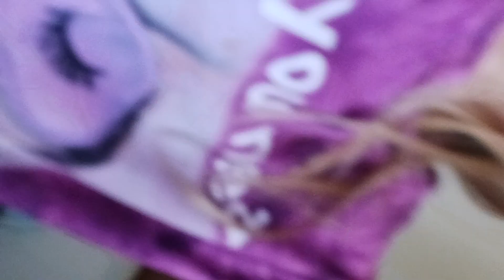January 15, 2023